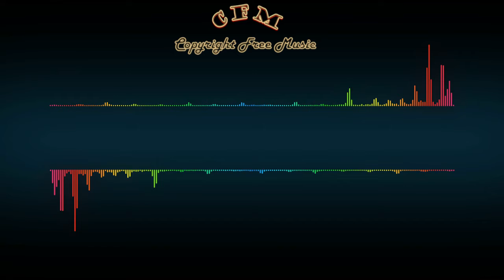This Too Shall Pass -Scott Buckley (No Copyright Music)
Download free and safe music (Free Music, No Copyright Music, Royalty-free Music, and Creative Commons)

This Too Shall Pass by Scott Buckley

🎶 Track Info:

Title: This Too Shall Pass
Artist: Scott Buckley
Genre: Cinematic